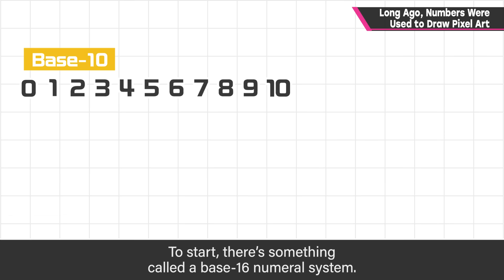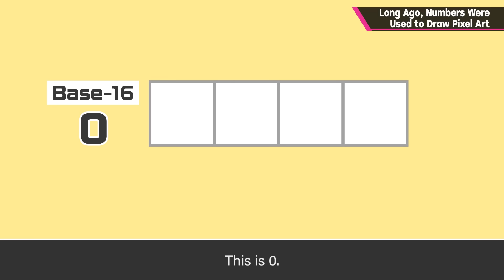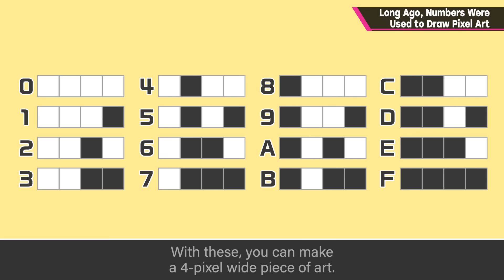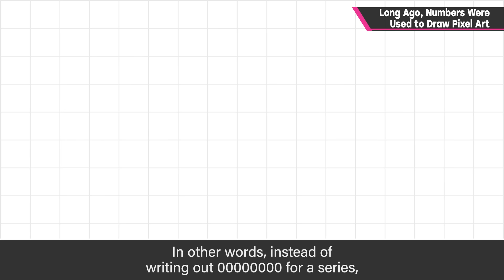Long Ago, Numbers Were Used to Draw Pixel Art [Grab Bag]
Today, I'll be showing you how to create sprites using nothing but lines of data—the origin of pixel art. Back in the day, this is how we used to do it!